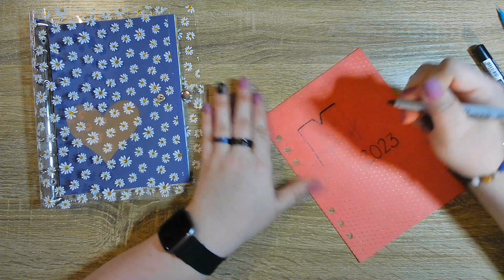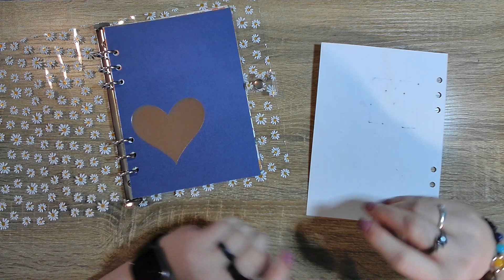Let's Make My May Journal || Part 2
Hi Friends! Today I'm continuing to work on my May journal. I can't wait to get into a new journal AND an old journaling style. While I love creative daily journaling, I'm not journaling every day and I'm struggling to remember what I did most days. I'll take you with me all month to see if this style works best for me.

For this journal I used an A5 binder from Temu and random 12x12 scrapbook papers from my stash.